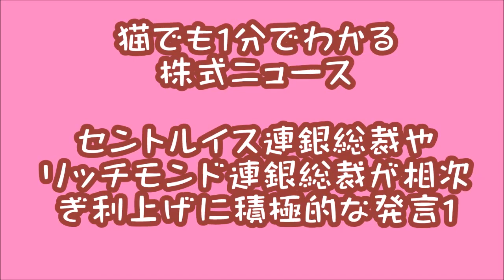猫でも１分間でわかる株式ニュース セントルイス連銀総裁やリッチモンド連銀総裁が相次ぎ利上げに積極的な発言1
猫でも１分間でわかる株式ニュース セントルイス連銀総裁やリッチモンド連銀総裁が相次ぎ利上げに積極的な発言

ADR日本株ランキング～エーザイなど全般軟調、シカゴは大阪比230円安の19450円

ADR（米国預託証券）日本株は対東証比較（1ドル122.6円換算）でANA‹9202›がしっかりのほかは、エーザイ‹4523›、野村‹8604›、三菱電‹6503›、ホンダ‹7267›など全般軟調。シカゴ日経225先物清算値は大阪比230円安の19450円。

12日の米国株式相場は、ダウ平均が254.15ドル安の17448.07、ナスダックが61.94ポイント安の5005.08で取引を終了した。

セントルイス連銀総裁やリッチモンド連銀総裁が相次ぎ利上げに積極的な発言をしたことで12月の利上げ観測が強まり、売りが先行。

週間新規失業保険申請件数がおおむね堅調な水準で推移したことや、軟調な原油相場も嫌気され、終日軟調推移となった。

ドル・円は、123円04銭から122円56銭へ下落し、122円62銭で引けた。米国の週次新規失業保険申請件数が予想を上回ったことを受けてドル売りが優勢となったほか、株安を嫌気したリスク回避の円買いが強まった。

ユーロ・円は、131円86銭から132円74銭へ上昇した。

NY原油は続落（NYMEX原油12月限終値：41.75　↓1.18）。一時42.86ドルまで上昇した後、41.63ドルまで下落した。

なお、ADR日本株の上昇率、下落率上位は以下の通り。

■ADR上昇率上位銘柄（12日）
コード⇒銘柄名⇒終値⇒日本円換算価格（日本終値比）⇒騰落率
‹4704› トレンド 38.95ドル 4775円 （80円） +1.7％
‹9202› ANA 6.19ドル 379円 （2.4円） +0.64％
‹7012› 川重 16.24ドル 498円 （2円） +0.4％
‹6460› セガサミーHD 2.72ドル 1334円 （4円） +0.3％
‹6448› ブラザー 24.05ドル 1474円 （4円） +0.27％

■ADR下落率上位銘柄（12日）
‹6753› シャープ 0.97ドル 119円 （-6円） -4.8％
‹4523› エーザイ 61.44ドル 7533円 （-286円） -3.66％
‹5406› 神戸鋼 5.76ドル 141円 （-4円） -2.76％
‹8604› 野村HD 6.3ドル 772円 （-16.5円） -2.09％
‹6503› 三菱電 21.06ドル 1291円 （-26円） -1.97％